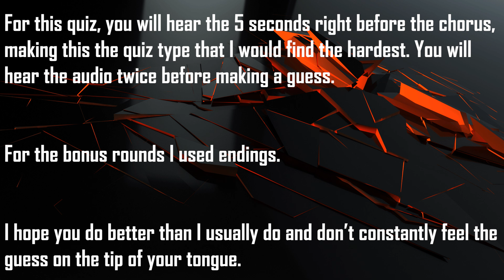ANIME OPENING QUIZ - PRE-CHORUS EDITION - 40 OPENINGS + BONUS ROUNDS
Welcome to a new Anime Opening Quiz, this time it's a pre chorus challenge. You will hear five seconds of the opening twice, but it's the audio just before the chorus which IMO makes it harder. This is more like a normal OP quiz but since I don't usually play songs pre chorus I decided to make this video as it would be fun. For the bonus rounds I used endings. Hope you have fun and if you enjoy please like and subscribe, it will really help.I hope that you can understand my reasoning behind some of my choices, if not please let me know in the comments what you don't agree with so I can make changes for the next videos.

Background image by starline on Freepik